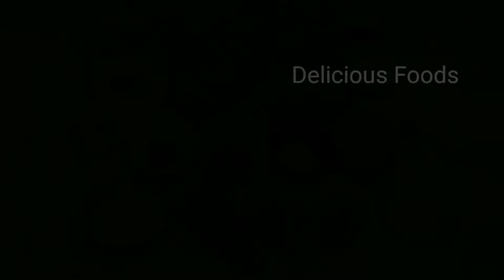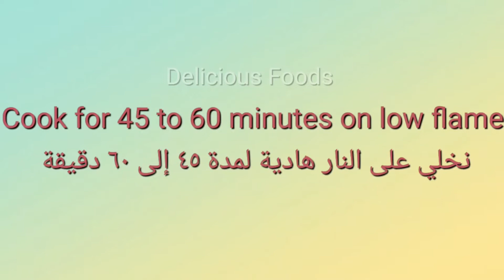How to make butter-basted Mutton Steaks || By Delicious Foods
How to make Tasty & Juicy Mutton steak: 👌

Ingredients: 🌹🥩

Mutton
Butter
Olive oil
Pomegranate Molasses
Black pepper
White pepper
Cumin
Ginger Powder
Mixed Spices
Vinegar
Turmeric
Chilli Sauce
Curry powder

المكونات :🌹

اللحم
زبدة
زيت زيتون
دبس الرمان
فلفل أسود
فلفل أبيض
كمون
بودرة زنجبيل
بهارات مشكل
خل أبيض
كركم
صلصة حارة
ملح